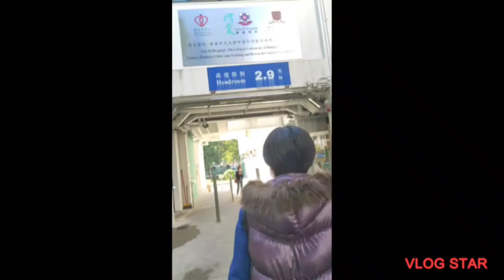GOING TO TAI WAI HOSPITAL len&teng vlog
check up